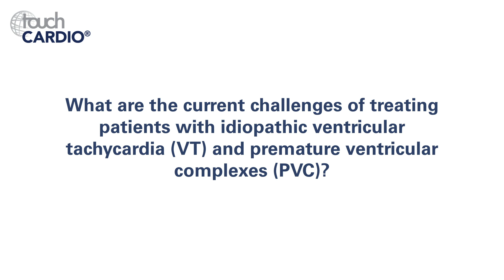Jose Merino, ESC 2018 - Idiopathic VT and Premature Ventricular Complexes part 1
Dr Jose L Merino (Director, Arrhythmia-Electrophysiology Research Unit, Hospital General Universitario La Paz, Madrid, Spain) discusses the current challenges, treatment options, unmet clinical needs and recurrence rate for idiopathic ventricular tachycardia (VT) and premature ventricular complexes (PVC). Part 1 of 3.

Filmed at ESC 2018, Munich.

Questions:
1. What are the current challenges of treating patients with idiopathic ventricular tachycardia (VT) and premature ventricular complexes (PVC)? (0:09)